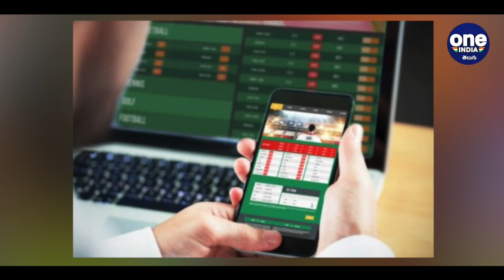IPL 2021 లో కొత్త తరహా ఫిక్సింగ్‌, Pitch-Siding బెట్టింగ్ కోసం Bookies ప్రయత్నం || Oneindia Telugu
Bookies approached cleaner at Delhi’s Arun Jaitley Stadium for doing ‘pitch-siding’, BCCI Anti-Corruption Unit chief Shabbir Hussain Shekhadam Khandwawala revealed.

ఐపీఎల్‌ 2021 సీజన్‌లో కొత్త తరహా ఫిక్సింగ్‌కు ప్రయత్నం జరిగినట్లు తేలింది. కొన్ని మ్యాచ్‌‌లను ప్రభావితం చేసేందుకు ప్రయత్నాలు జరిగాయి. ఇందు కోసం బుకీలు మైదానంలోనే పని చేసే క్లీనర్‌ను ఉపయోగించుకున్నారు. ఈ విషయాన్ని భారత క్రికెట్ నియంత్రణ మండలి(బీసీసీఐ) అవినీతి నిరోధక విభాగం (ఏసీయూ) చీఫ్‌ షబ్బీర్‌ హుస్సేన్‌ బుధవారం వెల్లడించారు. మంగళవారం నిరవధికంగా వాయిదా పడిన లీగ్‌లో భాగంగా ఢిల్లీలోని ఫిరోజ్‌షా కోట్లా మైదానంలోనూ మ్యాచ్‌లు జరిగాయి. మ్యాచ్‌లు జరిగే సమయంలో మైదానాన్ని శుభ్రపరిచే సిబ్బందికి అక్రిడేషన్‌ కార్డులు జారీ చేశారు. ఇలా అధికారికంగా కార్డు పొందిన ఒక వ్యక్తి మ్యాచ్‌ జరుగుతున్న సమయంలో బుకీలతో మాట్లాడుతున్నట్లుగా పోలీసులు గుర్తించారు.